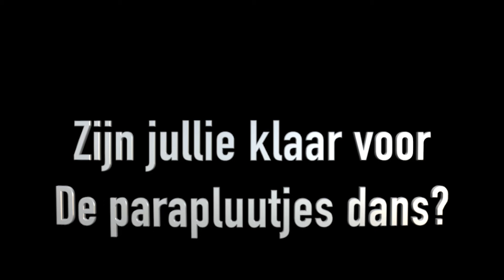Vrijdag 16.30 uur EN zaterdag 09.00 uur Elise zaal 1: LES 4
Hoi allemaal!

Hier is de vierde online les voor de vrijdag 16.30 uur en de zaterdag 09.00 uur van juf Elise. Heel veel plezier met dansen!

Liefs, juf Elise